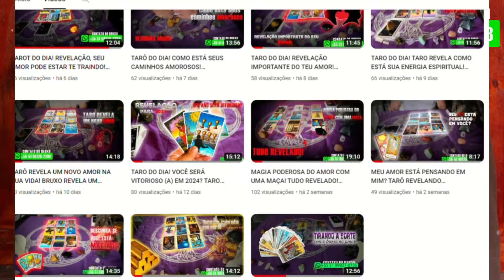TRABALHOS DE FIDELIDADE: ATÉ ONDE SUA MENTE CONSEGUE SUPORTAR? CONTATO DO MAGO: +555198126-2208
ATRAVÉS DESSE VIDEO ESTAREI EXPLICANDO SOBRE : TRABALHOS DE FIDELIDADE: ATÉ ONDE SUA MENTE CONSEGUE SUPORTAR
RESPONDENDO E TIRANDO DUVIDAS SOBRE!
SE CASO FICOU COM ALGUMA DUVIDA DEIXE NOS COMENTÁRIOS, POIS SEU COMENTÁRIO PODE SER TEMA DO PRÓXIMO VIDEO!

ESTÁ PRECISANDO DE ALGUMA AJUDA ESPIRITUAL?
PRECISA DE ALGUM TRABALHO OU APENAS UMA CONSULTA?
ENTRE EM CONTATO DIRETO COM O MAGO DOS MISTÉRIOS E VAMOS RESOLVER TODOS E QUALQUER PROBLEMA!

TAGS IGNOREM!